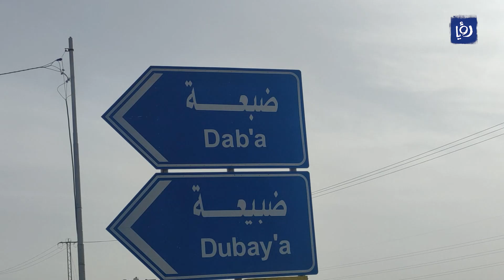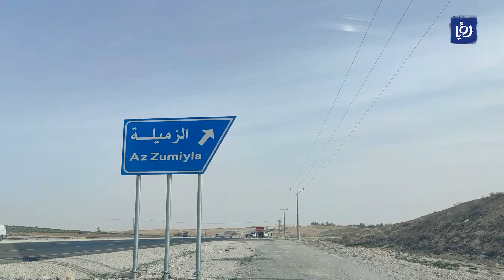مبادرات رياضية لتنمية مواهب كرة القدم في ضبعة